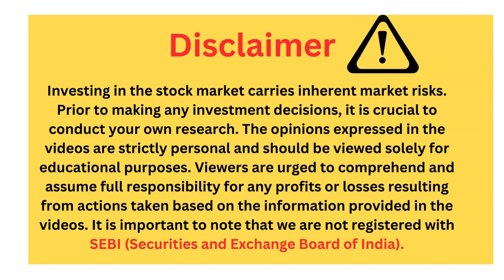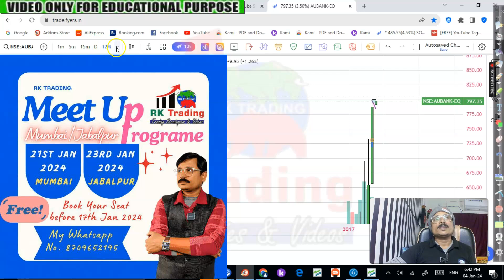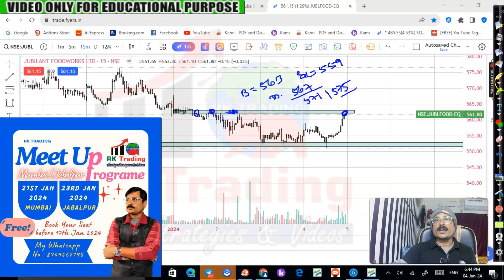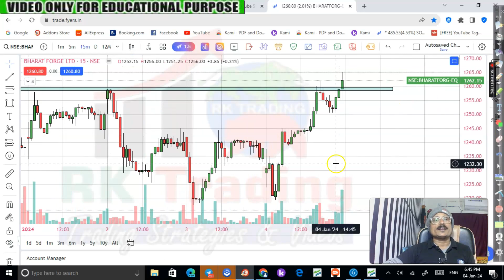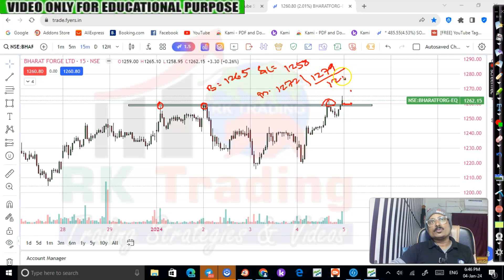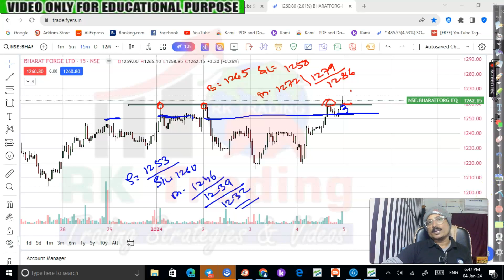Stock Selection For Tomorrow 05th Jan 2024 By Rk Trading | 3 Star Stocks